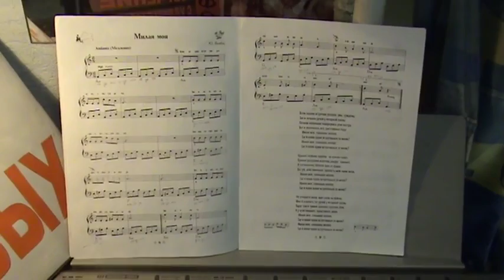Милая моя Синтезатор Алексеев Король